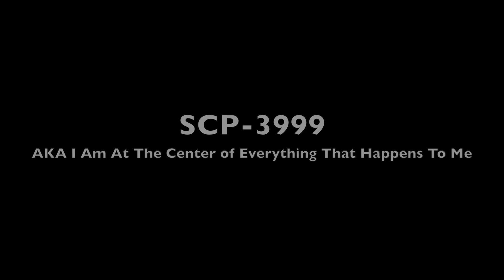SCP 3999 AKA I Am At The Center of Everything That Happens To Me